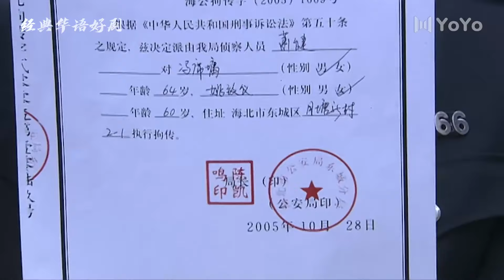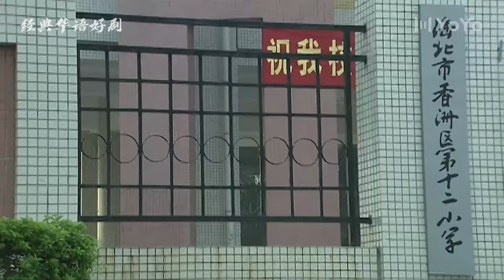何以为家 23丨丈夫失踪，“毒舌”宋丹丹引发婆媳之战（李琳、彭玉、王丽云、舒耀瑄）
主演：李琳、彭玉、王丽云、舒耀瑄
剧集：28
剧情：
五岁女儿巧巧的生日,本应是一家人欢聚的温馨时刻,却成了人生巨变的转折点。富家子弟丈夫冯楠突然杳无音讯,原来他涉嫌经济诈骗,选择逃亡逃避现实。
平静的生活瞬间陷入风雨飘摇。失业、房屋被抵押、女儿重伤昏迷,华芸母女陷入绝境。自私冷漠的婆婆拒不伸援手,反而设法加害于孙女。
然而,亲情的力量终于战胜了利欲熏心。华芸的娘家人化整为零,全力以赴支持她们母女。在亲人们的共同努力下,巧巧最终从昏迷中醒来,华芸也重新拾起生活的希望。
即便婆婆姚致仪的恶行被曝光,华芸仍以宽容的心态接纳她,给予新的机会。人性的光明面与阴暗面在这个家庭中交织对比,折射出人生百态的动人故事。